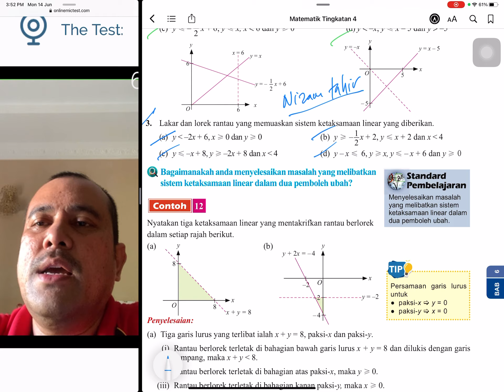MM: T4: B6: Ketaksamaan Linear: Contoh 11 ms170: Buku Teks Matematik Tingkatan 4